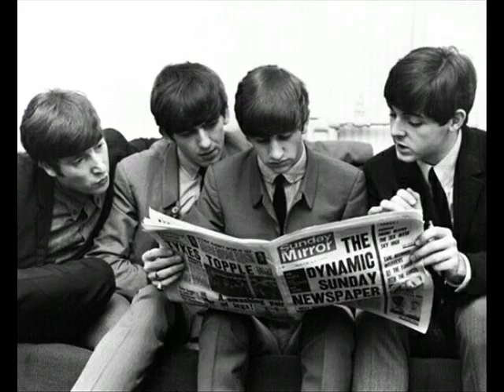Love me do - the Beatles cover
acoustic cover of love me do by the beatles performed and recorded by dave Kyte